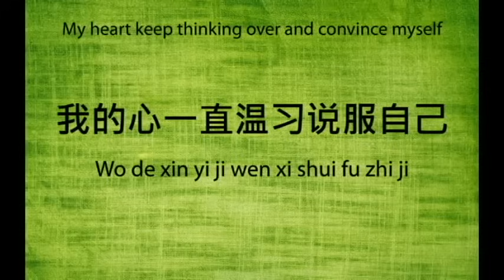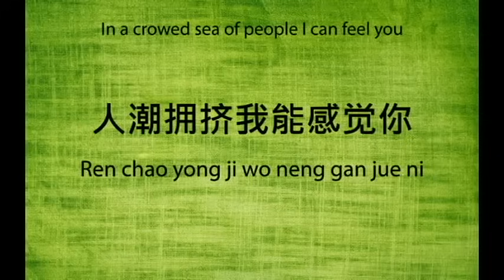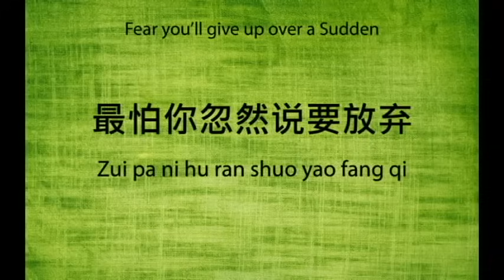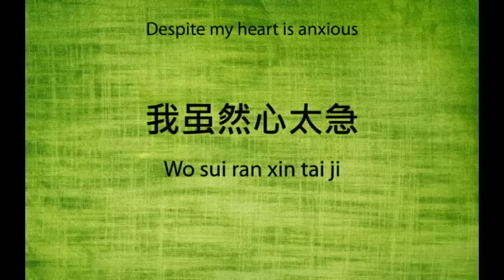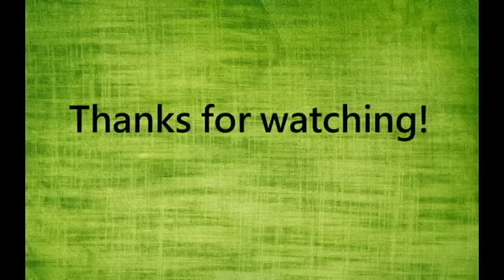勇气 -- Yong Qi [Courage] -- Guang Liang Lyrics[English Sub] + Pin Yin